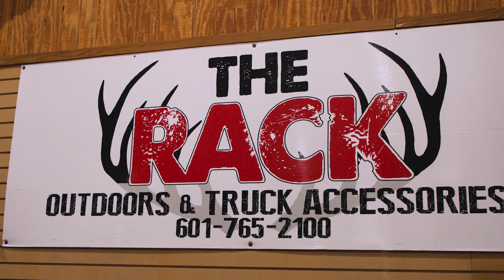WDAM Commercial - The Rack Outdoors - Holiday Hunting 2022